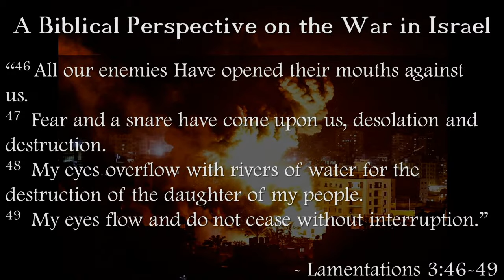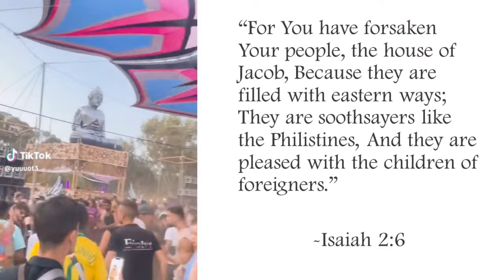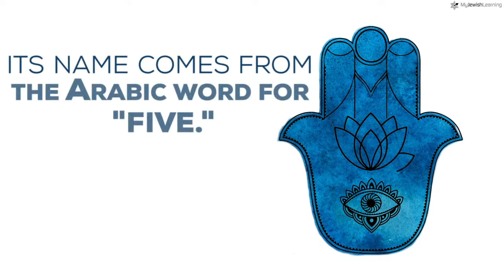A Biblical perspective on the war in Israel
Looking at the war in Gaza from a strictly Biblical perspective.